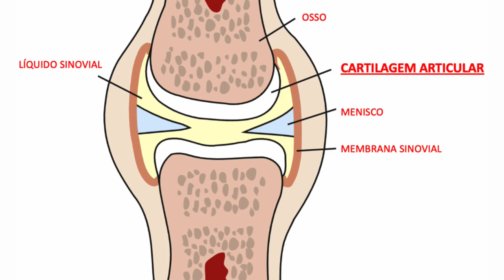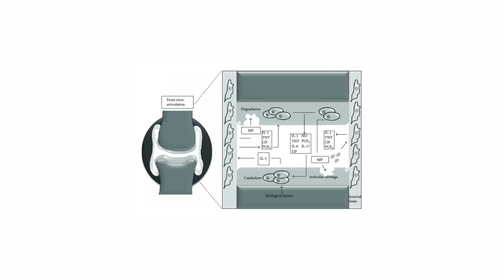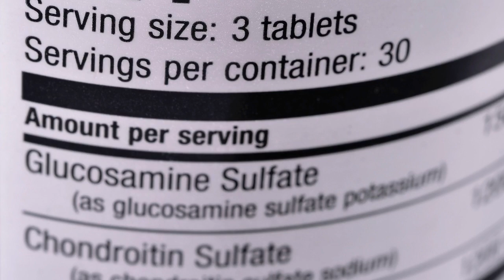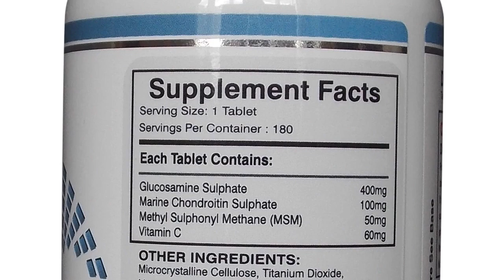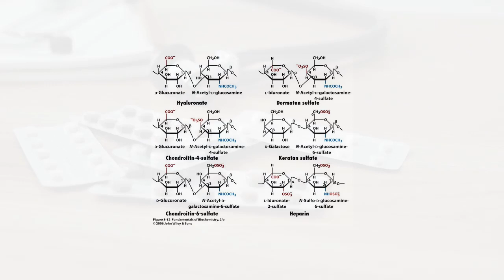Suplementos para articulações saudáveis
Condroitina e glucosamina são dois componentes importantes das cartilagens. A suplementação pode ajudar a diminuir dores articulares por isto é bastante utilizada como suplemento para atletas e no tratamento de artrite. Porém, um estudo dos Estados Unidos apontou que muitos suplementos não conseguem cumprir o que promete, principalmente por conta de fraudes na fabricação. Durante a análise dos produtos foi verificado que alguns continham apenas a metade da condroitina informada no rótulo, enquanto outros continham de 0 a 8%. No Brasil, desconheço testes que mostrem o valor real de condroitina e glucosamina nos produtos comercializados.